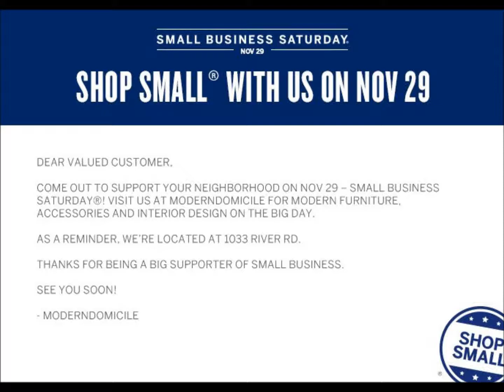Small Business Saturday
ModernDomicile is yet again participating in Small Business Saturday, join us on November 29th for special offers, incentives, and  celebration of local business.